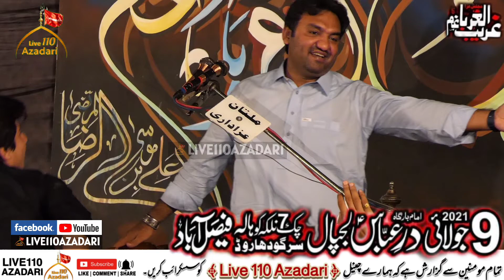New Qasida || Zakir Muntazir Mehdi || Khum Ka Elan Sunaya To Bura Maan Gaye || 2021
Zakir Muntazir Mehdi | Khum Ka Elan Sunaya To Bura Maan Gaye | New Qasida 2021 | 9 July 2021 At Imam Bargah Dar E Abbas as Lajpal 7 Chak Sargohda Road Faisalabad.

|| Live 110 Azadari ||

Live 110 Azadari for latest updates about Majalis, Matam, Manqabats and Islamic Videos.
Live azadari e imam hussain a.s